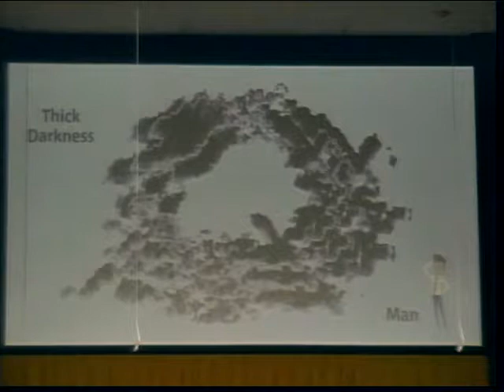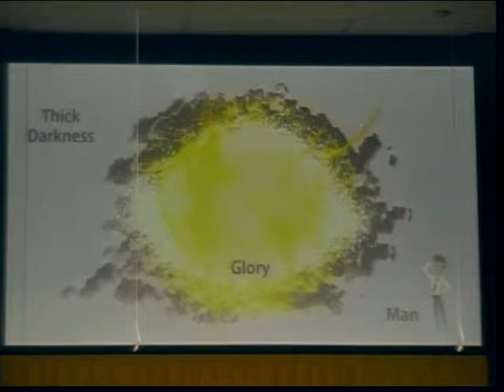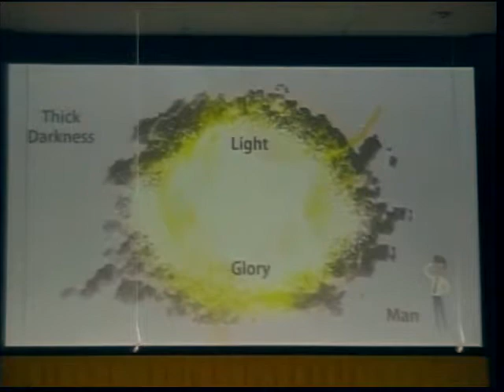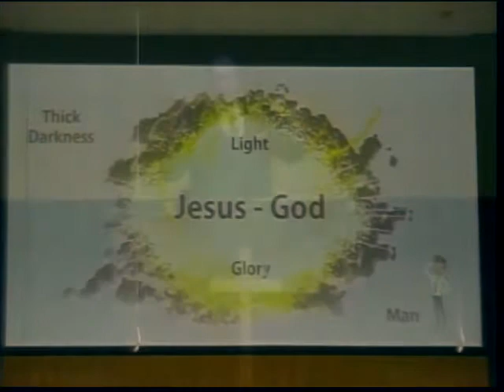Consecration Sunday - Dr. White - AM Jan 6 2019